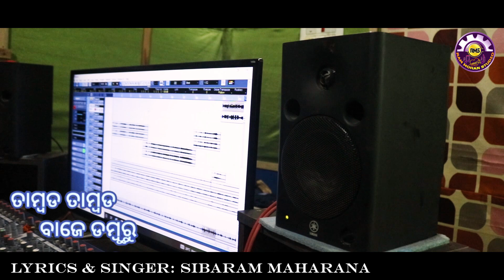ତାମ୍ବଡ ତାମ୍ବଡ଼ ବାଜେ ଡମ୍ବୁରୁ Mahashivratri Special I Singer Sibaram I Ram Mohan I Ram Mohan Studio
🎵 Song Credits
🎵 Song:- ତାମ୍ବଡ ତାମ୍ବଡ଼ ବାଜେ ଡମ୍ବୁରୁ
🎵 Singer:- Sibaram Maharana
🎵Music Director :- Ram Mohan
🎵 Lyrics:-Sibaram Maharana
🎵Producer:-Dasarathi Maharana
🎵Dop:- SubhRajit Giri
🎵 Editing:- Ram Mohan
🎵 Recordist :- Tobu
🎵 Programming :-  Ama Studio
🎵 Mixing & Mastering:-  Ama Studio BBSR

 Special Thanks Dasarathi ,  Nilachala , Gayatri Nanda ,SubhRajit Giri

CallerTune Hey_Raghunandan_Aye_Jagata_Karuchi_Bandana

              CallerTune Tuma Smruti Asi Bele Bele

 CallerTune Kemiti Bhulibi  kalia Dhanaku

allerTune mutyalamma-nuwe-ma-amma

CallerTune Sathi to Bina

Pratishruti Kanhi Bhuligalu Callertune

Jibanare Jebe Tu Asilu Sanam

Mere-Dil-Main

Durga Amaa

Tambad Tambad Baje Damru

2020.All copyrights reserved with RamMohanStudio